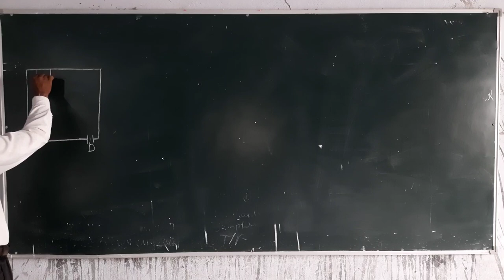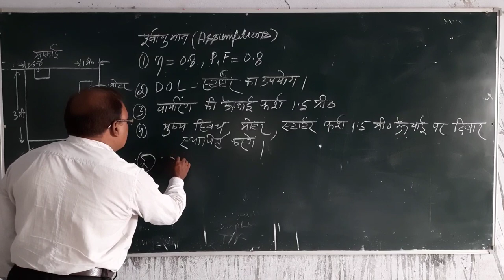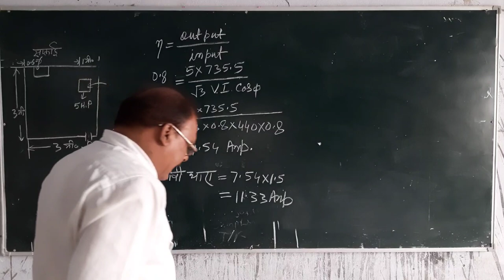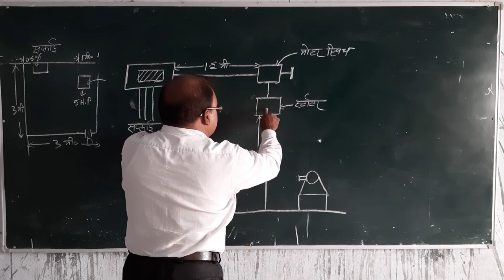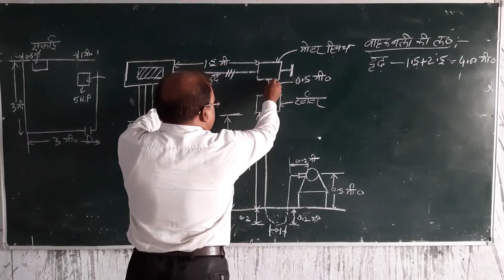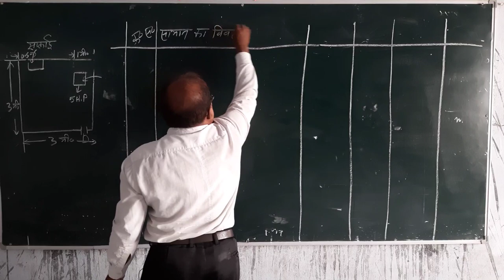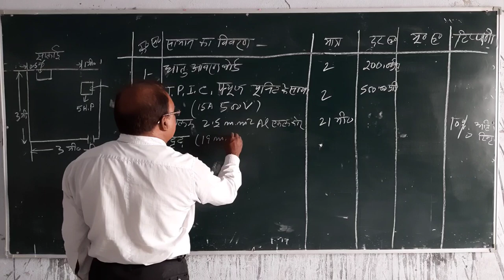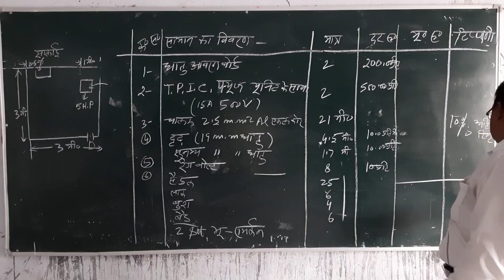Eastimation of Power Wiring # Single 5 HP Motor